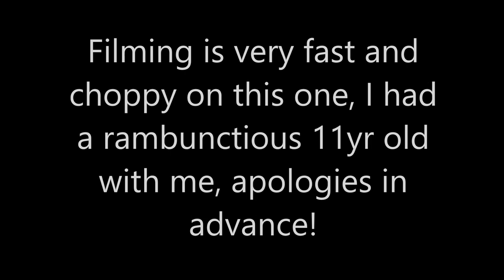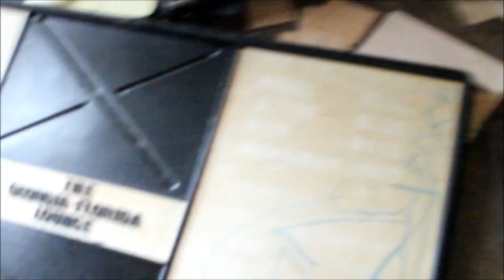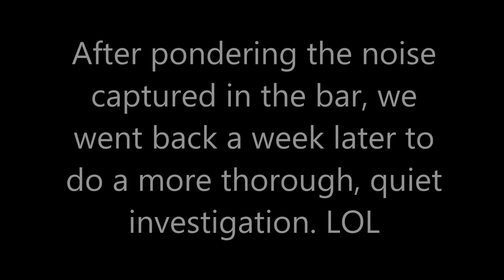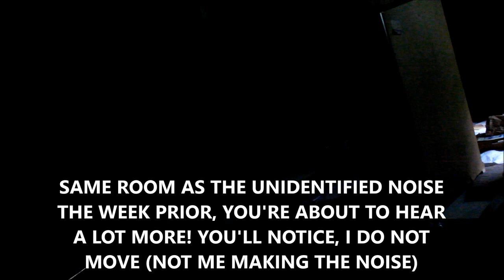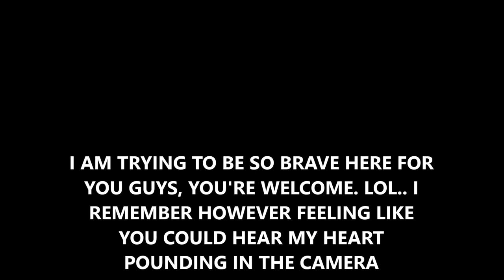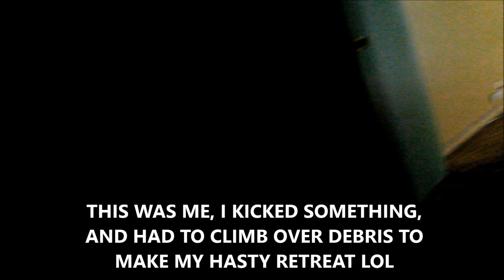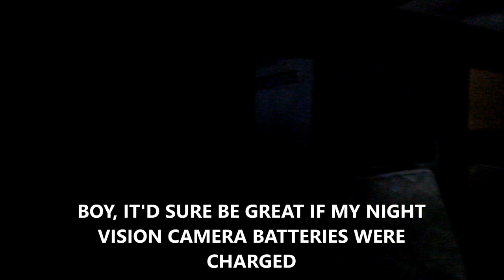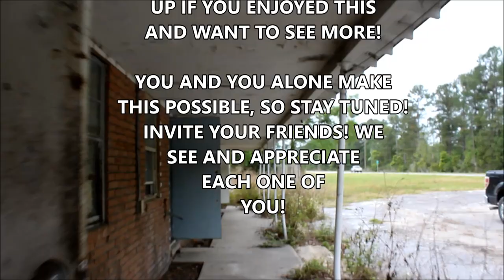ABANDONED HAUNTED MOTEL AND LOUNGE, SPIRIT SHOWS SOUTHERN HOSPITALITY AFTER SCARING ME TO DEATH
This abandoned and haunted motel and lounge right along the Georgia Florida border is not as abandoned as it seems. The rooms are trashed, a few being inhabited by squatters. I wonder if they're able to get a peaceful nights rest with the poltergeist activity we witnessed there? On two separate visits, things being dragged, thrown or shoved.. maybe they just know to stay out of the lounge? After scaring me to death, I capture an EVP of a woman showing me some good ol' southern hospitality. Join me on this investigation!

THE BEST COMMUNICATION TOOL IN MY COLLECTION OF "INVESTIGATIONAL" TOYS- THE SBOX!
K2 EMF METER
CANNON M50
NIGHT VISION CAMERA- GREAT FOR ORBS!
LIGHT, BADASS, ADJUSTABLE TRIPOD
HIGH CAPACITY SD CARD